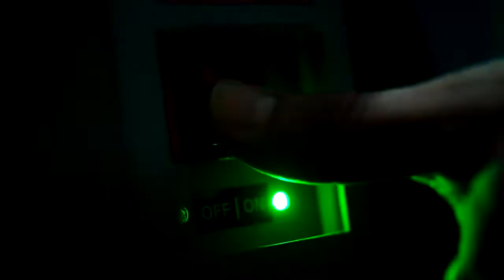THE RESIDENT série tv 2018 saison 1 trailer